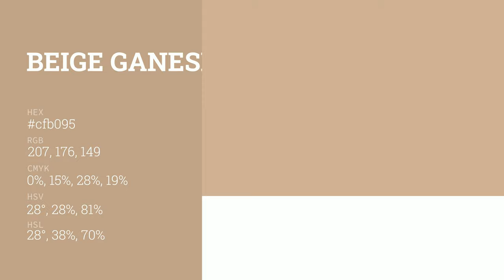Beige Ganesh color cfb095 hex color - Brown color - Cool color cfb095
What color is Beige Ganesh ? cfb095 hex color - Brown color - Cool color cfb095

Hex cfb095 Color Code is also known as Beige Ganesh color.

Hex cfb095 Color code in RGB color code model is created after adding 81.18% red color, 69.02% green color and 58.43% blue color.
Hex cfb095 Color code in CMYK color (process color) code model is generated after subtraction of 0% cyan, 14% magenta, 28% yellow and 18% black.